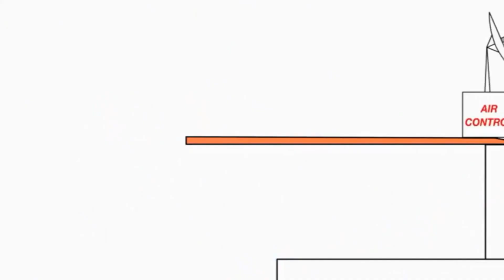12 липня 2021 р.